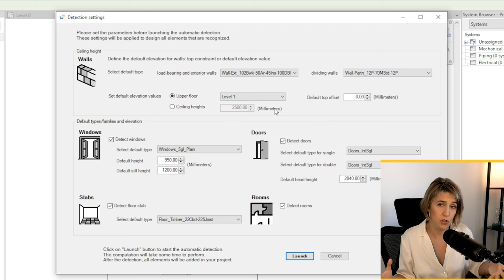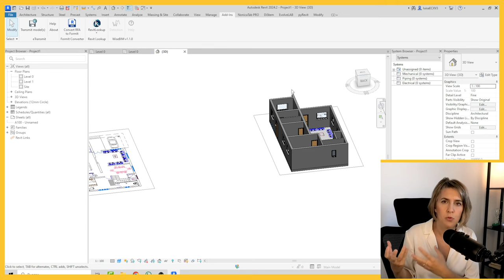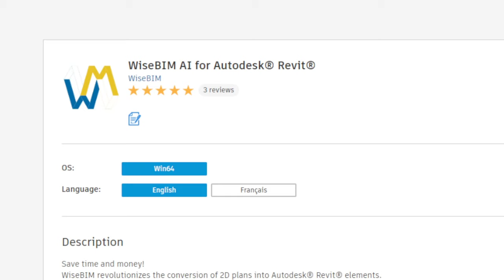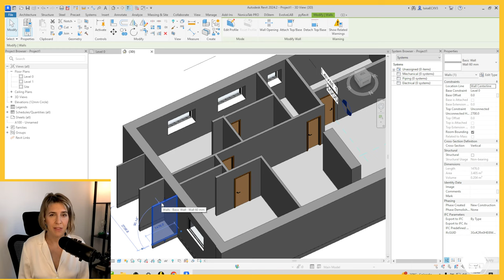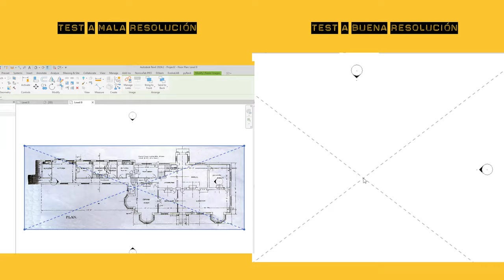De CAD, pdf o jpg a REVIT en 1 click [ NUEVO PLUGIN con IA]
Si te has pasado horas traduciendo plantas de CAD a Revit esta inteligencia artificial va a convertirse en tu nueva mejor amiga. Siempre te traemos noticias frescas de la mano de Especialista3D.